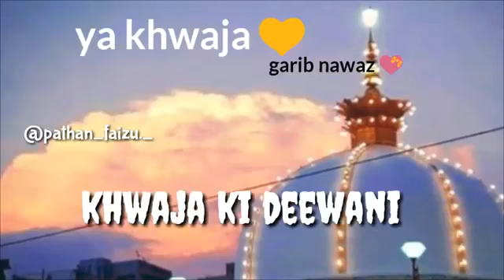Koi Kisi Ka Hai Aur Koi Kisi Ka Mai To Deewani Khwaja Ki Deewani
Assalamualakium Bhai logz ❤😍

Mai To Deewani khwaja ki Deewani 😍🥰

Very Beautiful whatsApp status 😍❤🥰

Allah tamaam momineen ko salamat rakhein 🤲🕋❤